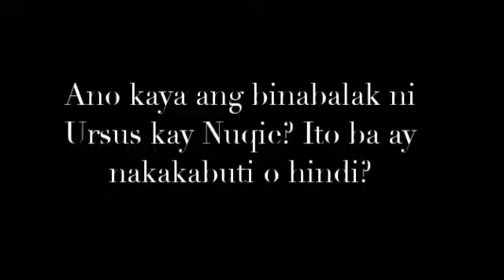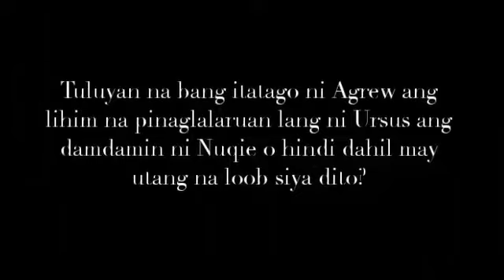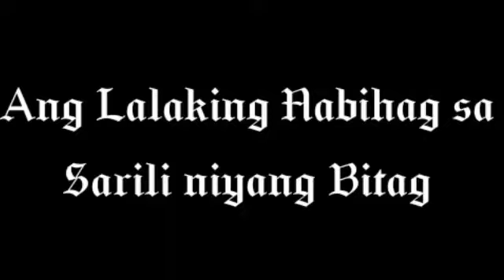"ANG LALAKING NABIHAG SA SARILI NIYANG BITAG " (MOVIE TRAILER)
What's up guys! So ito yung movie trailer namin sa Filipino😅😊